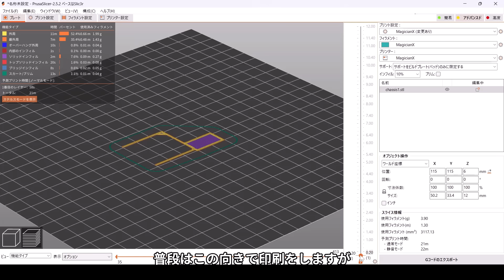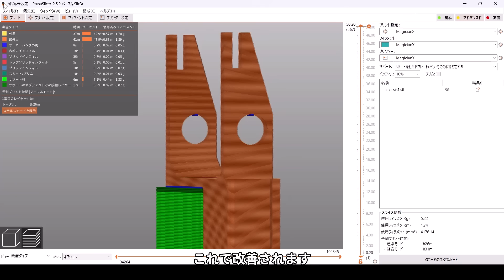30枚の1円より軽いマシンは軽さに固執し過ぎた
ミニ四駆コースを無制限で走るルール無用JCJCタイムアタック第13弾マシン

BGM
MDK - Press Start
TheFatRat time-lapse
MDK - Too Hot For Pants